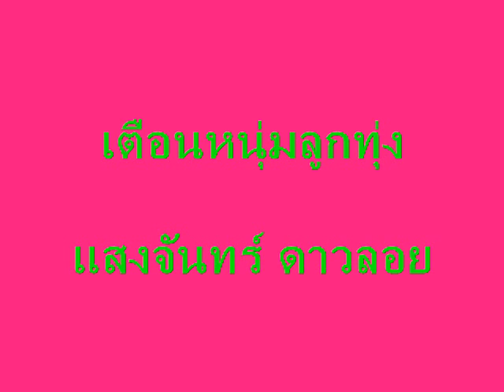เตือนหนุ่มลูกทุ่ง. - แสงจันทร์. ดาวลอย.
เพลงเก่า..เราชอบ